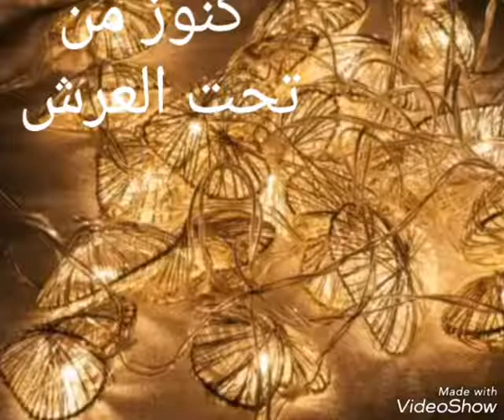كنوز من تحت العرش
فيديو من Albasha